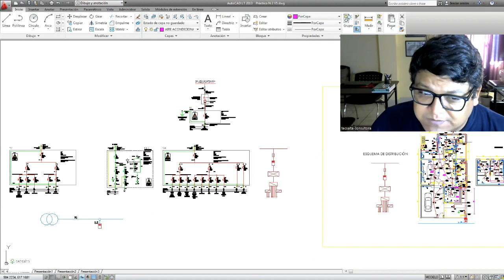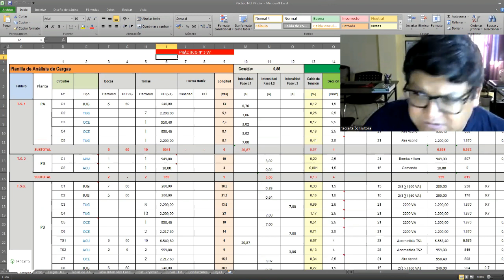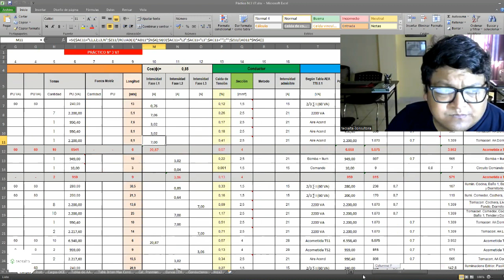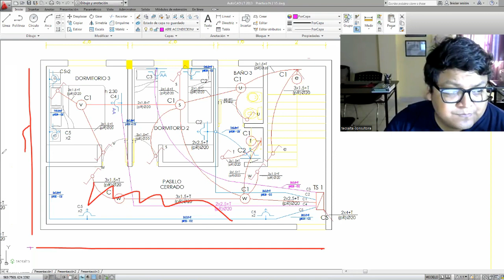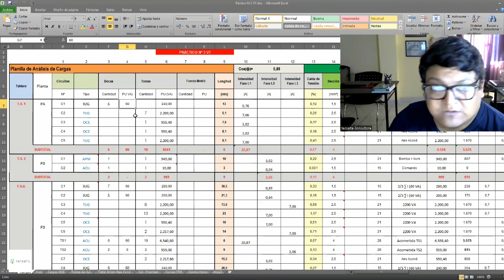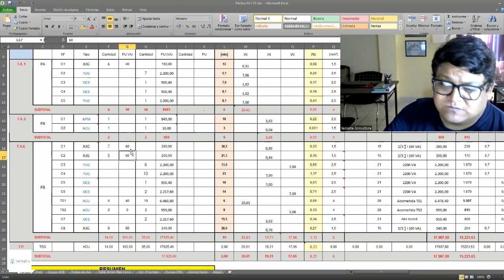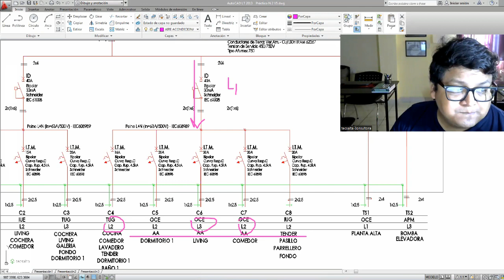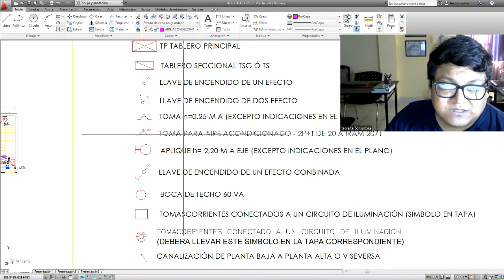Revision / Proyecto y Calculo de Instalaciones Electricas en Viviendas. AEA 90364.7.770 / 20.10.2023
✅ INSCRIPCIONES ABIERTAS
Modalidad: En vivo 🔴 cursosonline - Personalizado
Estudia desde tu casa
* Proyecto y Calculo de Tableros Electricos. AEA 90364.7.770
* Relevamiento y Auditoria de Instalaciones Electricas en Inmuebles. AEA 90364.6
Te sirvió!?
ᴄᴏɴᴛᴀᴄᴛᴏ
Alvarado 361. 1º Piso. Oran - Salta